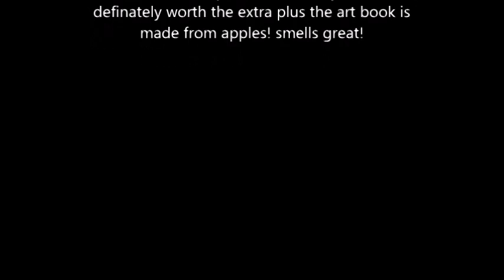RUNE FACTORY 3 LIMITED EDITION UNBOXING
earthmate edition partial unbox quikie